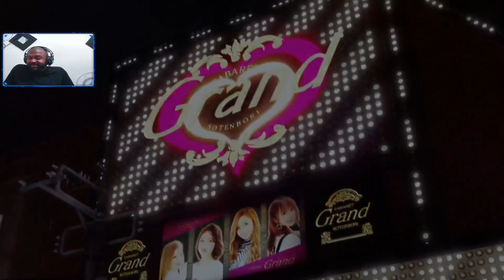Yakuza: Like a Dragon - 25 - We're going to Osaka boys!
Taken from my live stream so you wanna, follow and check out games I'll be playing there!